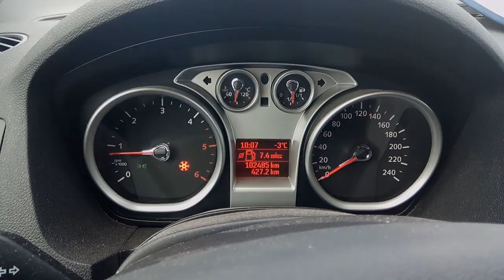Cencellada 16 de enero comarca de Vitigudino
Recorrido entre Vitigudino y Villarino de los Aires sobre las 10.15 horas